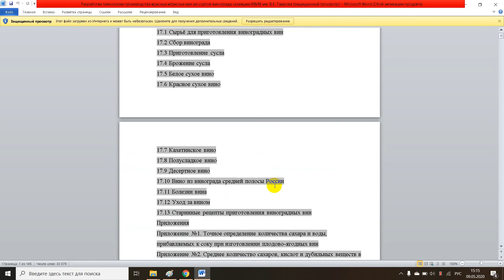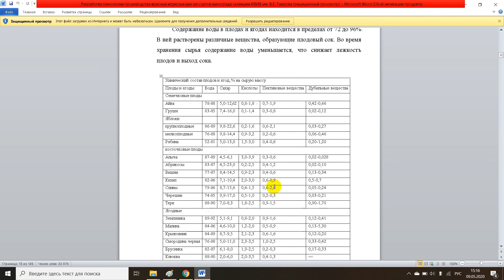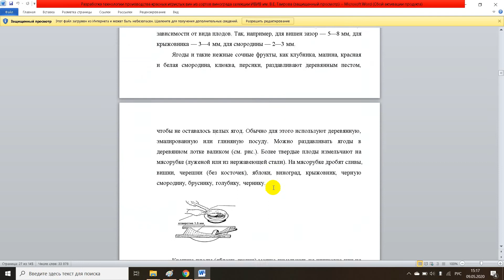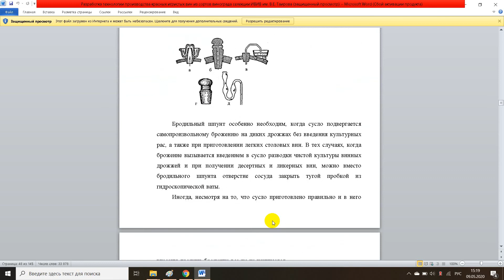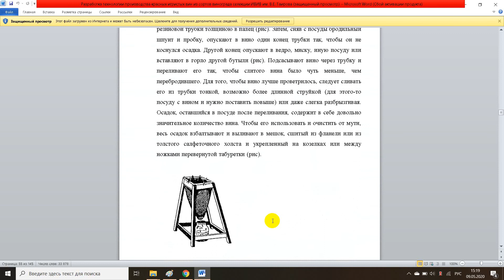Разработка технологии производства красных игристых вин из сортов винограда селекции ИВИВ им В Е Т